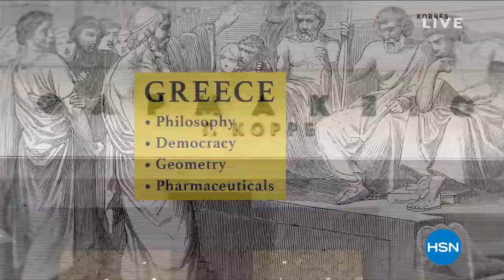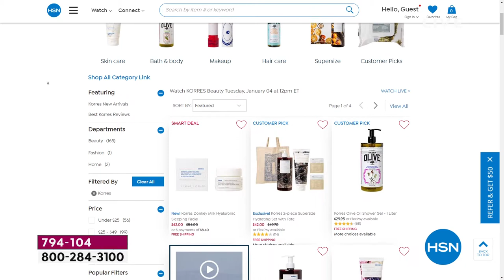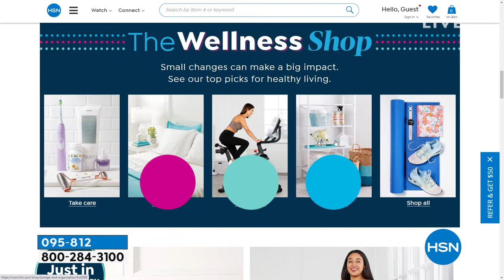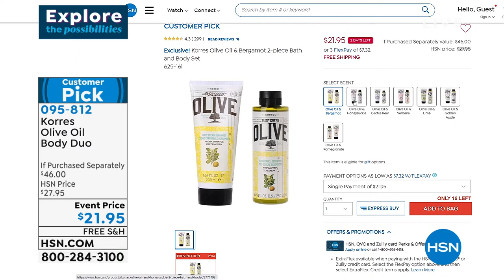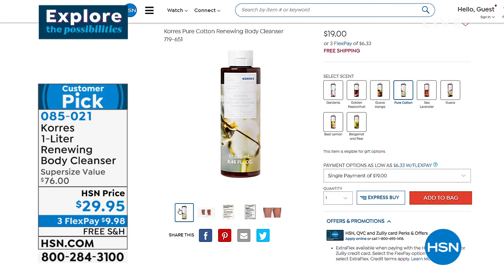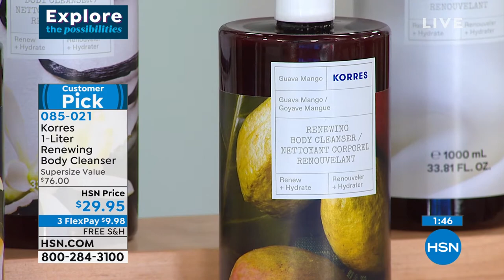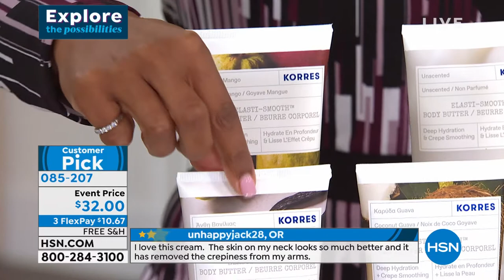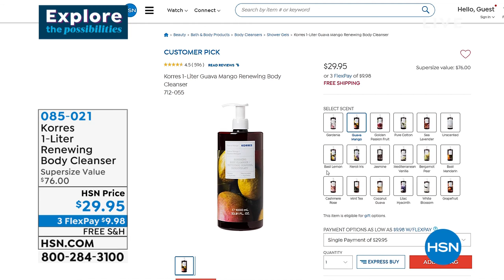HSN | KORRES Beauty 01.04.2022 - 12 PM